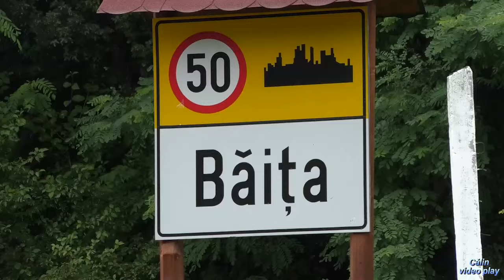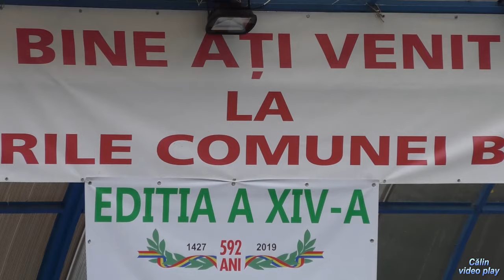Crăişorii Moţilor la serbările Comunei Băiţa